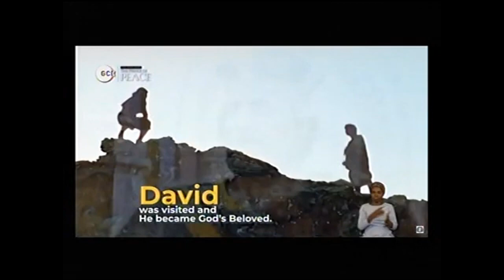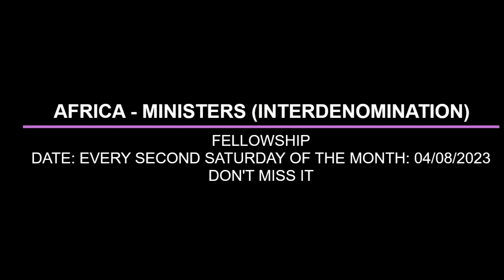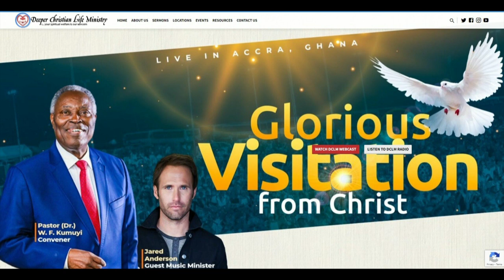THE UNIQUINESS OF CHRIST THE ONLY SAVIOR (EDITED) BY PAS W F KUMUYI